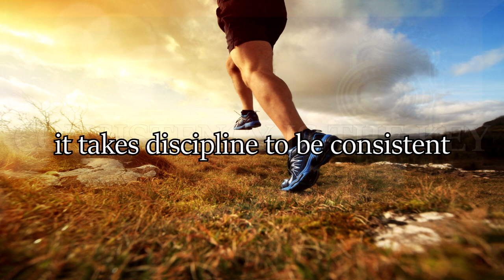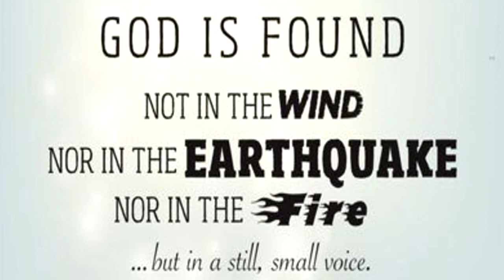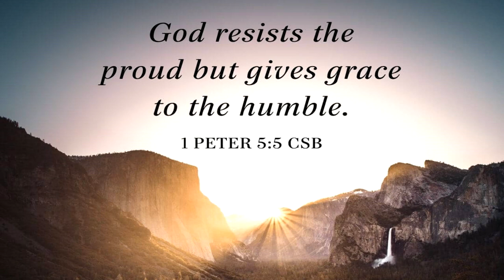Voice of Conscience